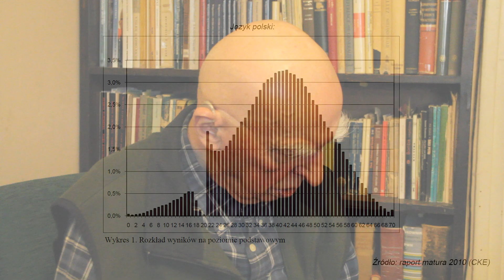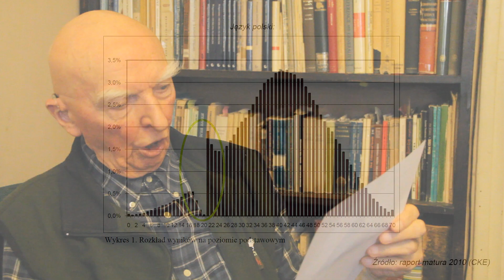Profesor Wolniewicz o zawyżaniu wyników matur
🔴 Polecamy przede wszystkim biznesowe i gospodarcze książki dla dzieci:
• „Mikołaj i dwa światy” to lekcja o systemach - kapitalistycznym i socjalistycznym
• „Mikołaj i magia biznesu” to lekcja o zakładaniu i prowadzeniu własnej firmy
🔴 Osoby zainteresowane podróżami oraz gospodarką i biznesem zdecydowanie powinny sięgnąć po książki Wojciecha Siryka:

➨ WSPÓŁPRACUJ Z NAM ZALEŻY:
• Chcesz wystąpić na naszym kanale? Potrzebujesz reklamy? Zapraszamy do kontaktu

🌏 Interesujesz się światem i podróżami? Koniecznie sprawdź nasz drugi kanał. Wojciech Siryk zaprasza na swój autorski program „Ten Świat Jest Nasz” - czekają tam na Ciebie najwyższej jakości reportaże filmowe z Chin, Hongkongu, Tajwanu, Chile, Botswany, Estonii, Liechtensteinu, San Marino, Monako, Andory, Gibraltaru, Malty, Luksemburga, Słowenii i wielu innych, fascynujących miejsc.

🍓 Prezent dla wszystkich widzów naszego kanału - 10 ebooków oraz 3 audiobooki o tematyce gospodarczo-ekonomicznej - do pobrania na dole strony.